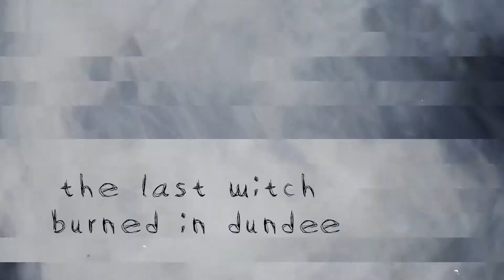The Witch of Dundee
Full cut of my motion graphic piece telling the story of Grissell Jaffray, the last witch to be burned in Dundee.

Still a few edits to do but our presentation to Elastic Creative was today so this is what I presented.